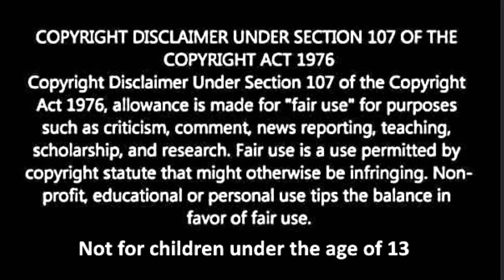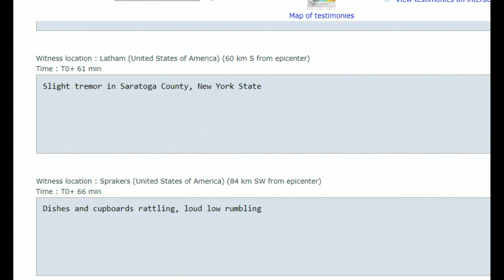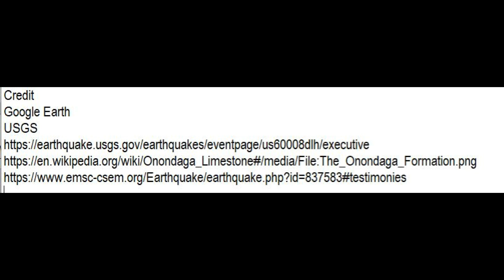Earthquake M3.1 Glens Falls, New York, USA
Credit
Google Earth
USGS